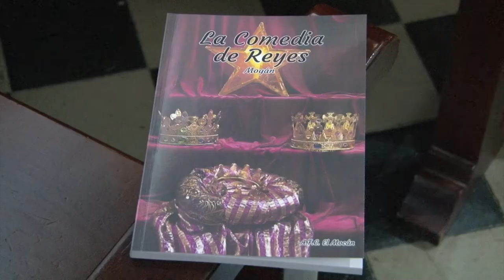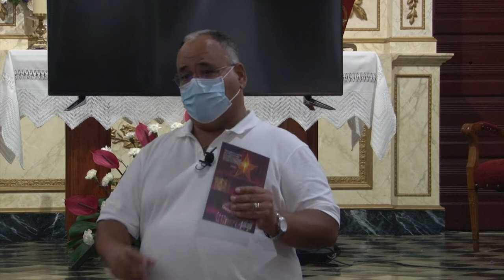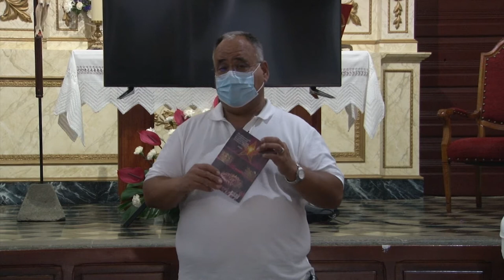Presentación del libro y documental audiovisual “La Comedia de Reyes” 11-06-2021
la iglesia del casco acogió
la presentación del libro y documental audiovisual “La Comedia de Reyes”. La
Asociación Folclórica y Cultural El Mocán y la Parroquia de San Antonio de Padua, con
la colaboración del Ayuntamiento de Mogán, han impulsado este proyecto que reúne
toda la información del “Auto de Reyes”, obra que cada 5 de enero se celebra en el
municipio.